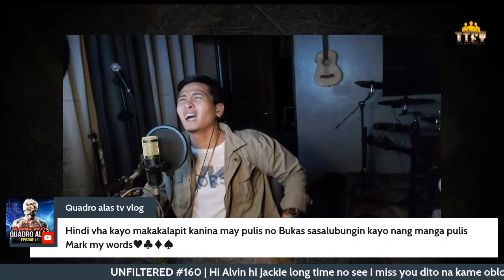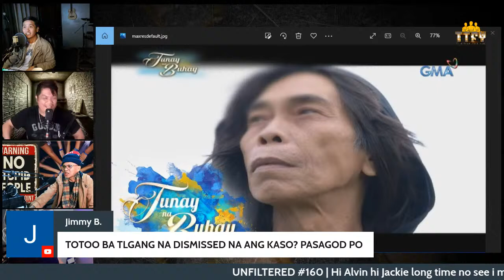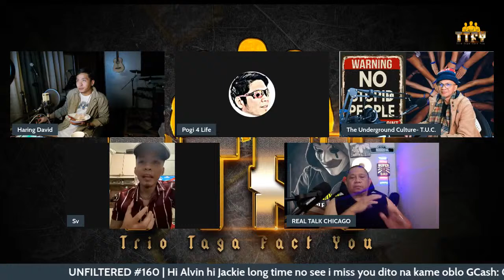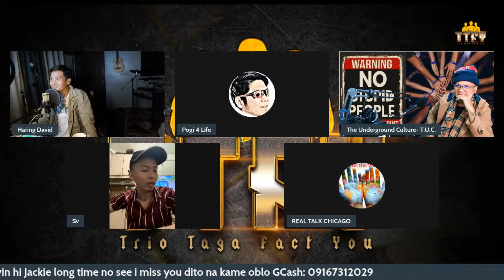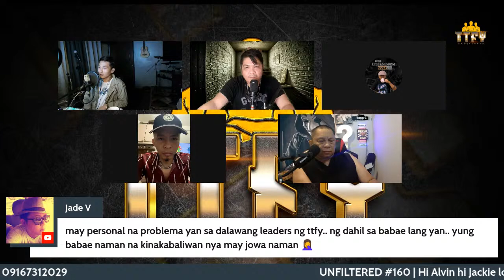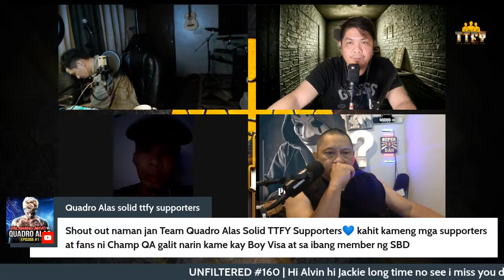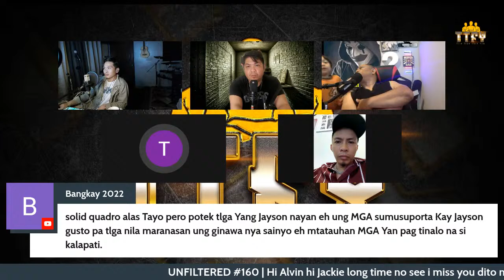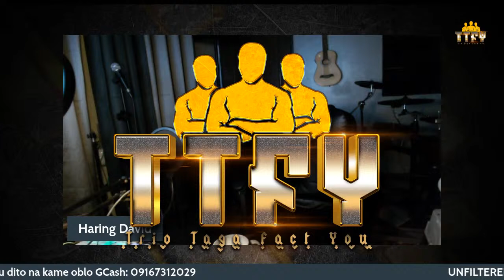UNFILTERED #160 | Hi Alvin hi Jackie long time no see i miss you dito na kame oblo